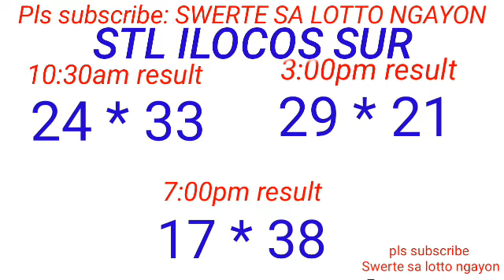STL - LA UNION,CAMARINES SUR ILOCOS SIR July 18, 2023 3RD DRAW RESULT